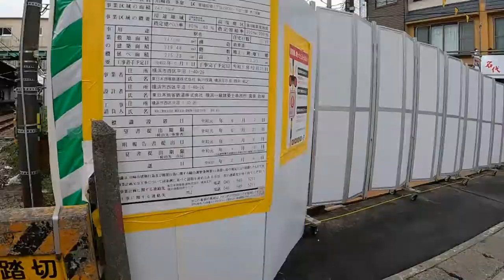立川駅から登戸駅まで歩く 4/4【JR南武線】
JR矢野口駅から登戸駅までの道を、南武線沿いに歩き撮影してます。

0:05 登戸から溝の口駅までについて
7:42 登戸駅